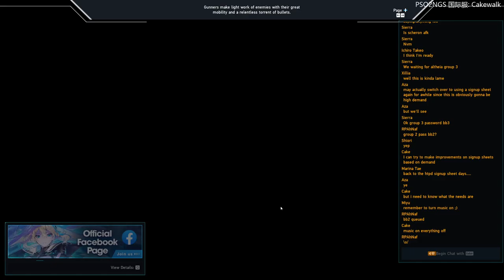DF Aegis first run